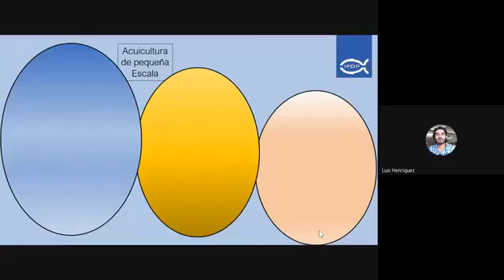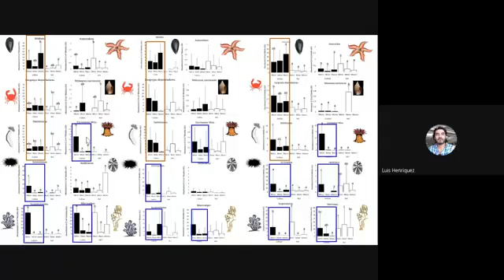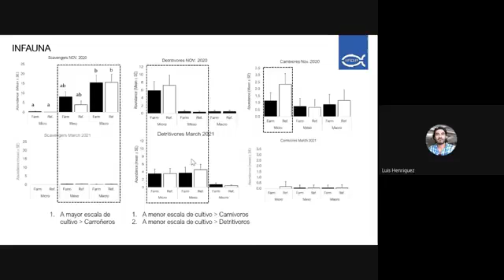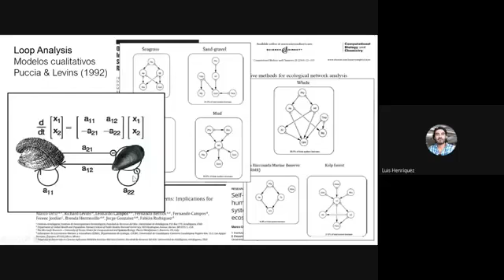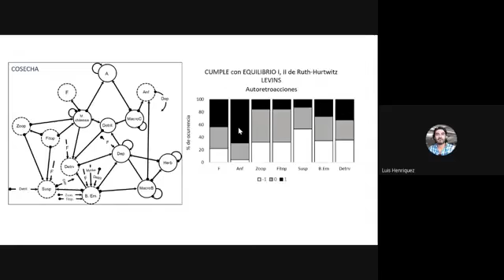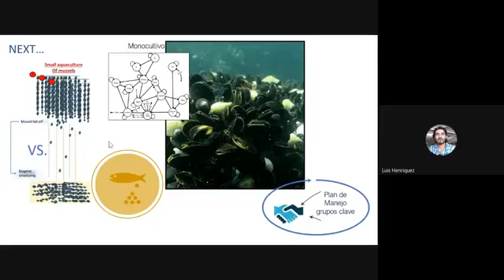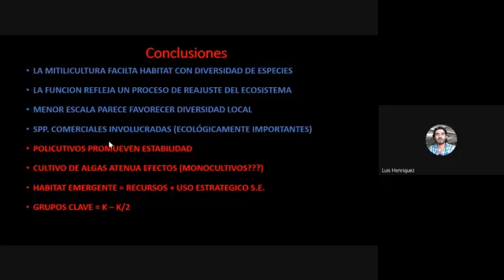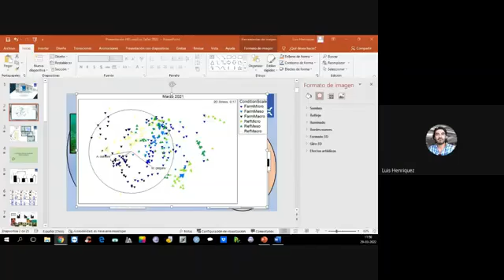7 Luis Henríquez Evaluación del efecto de la APE